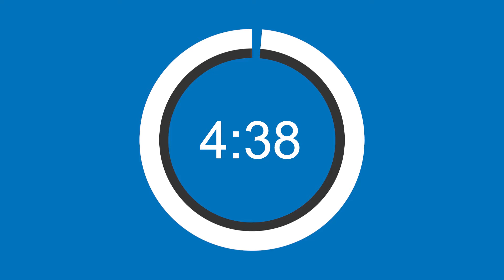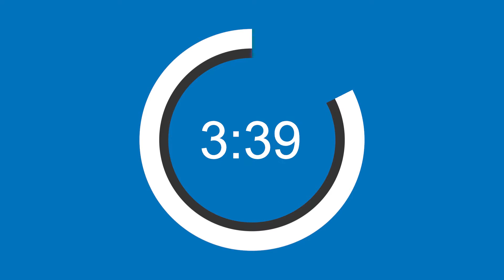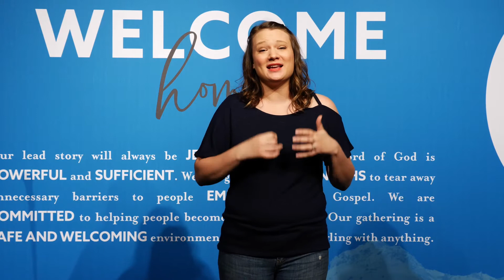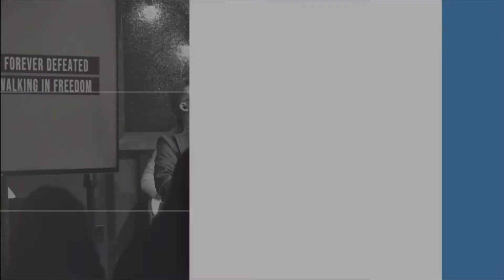Don't Hide, Seek